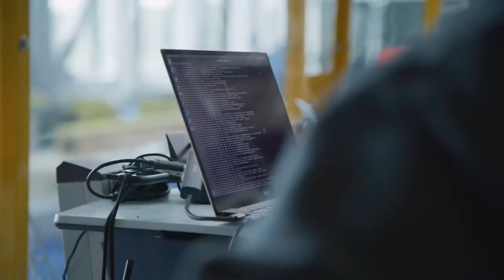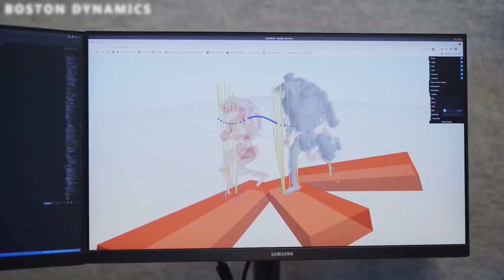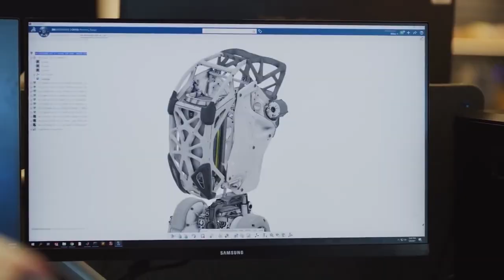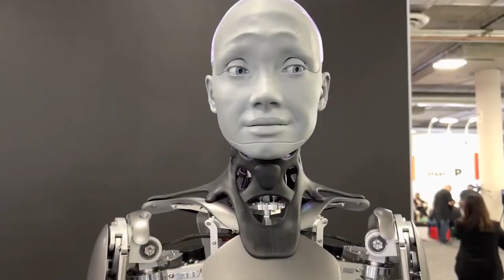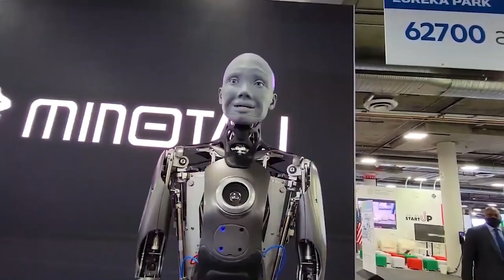Why Boston Dynamics is Building a Super War Robot Army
In this video, I’ll explore the staggering rise of this revolutionary robotics company, taking an in-depth look at its growing super robot army. Welcome back to our channel, If you haven’t already, make sure to hit that subscribe button and ring the bell so that you get notified every time we upload a new video!